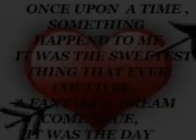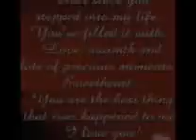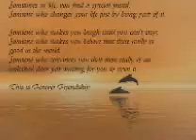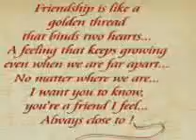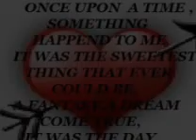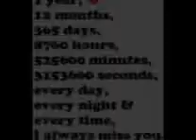Unparvai onru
i mizz u soooooo much